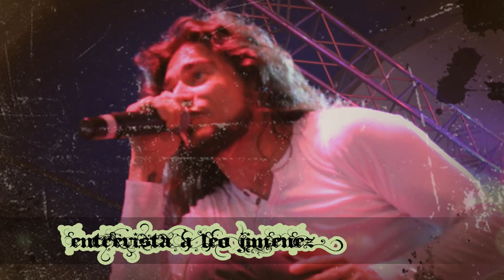LEO JIMENEZ ENTREVISTA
ZOMBIE WAR TV TE TRAE EN EXCLUSIVA A LEO JIMENEZ, DONDE COMPARTE EXPERIENCIAS DE SU ULTIMO ALBUM "ANIMAL SOLITARIO" Y MUESTRA SU LADO MAS HUMANO.